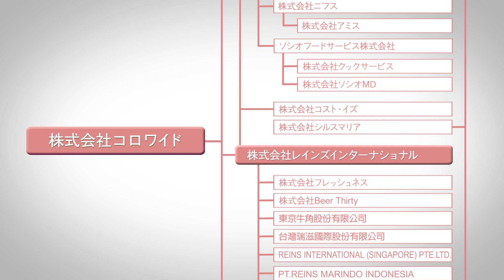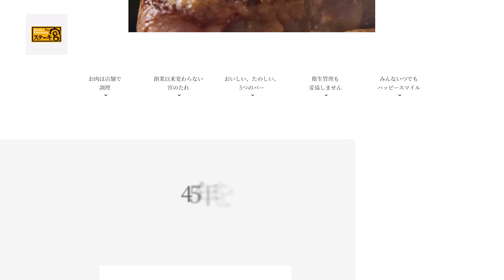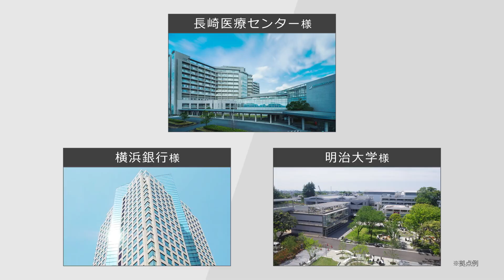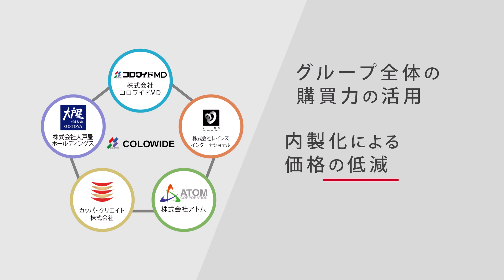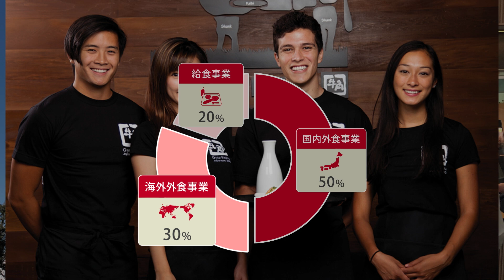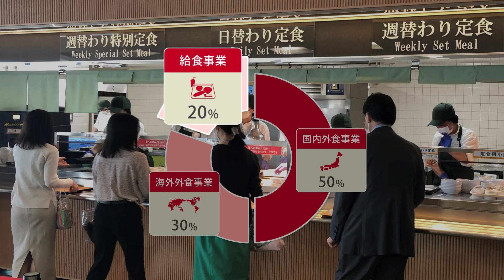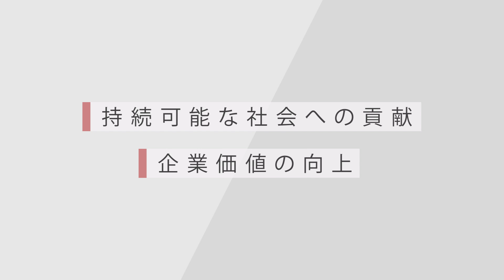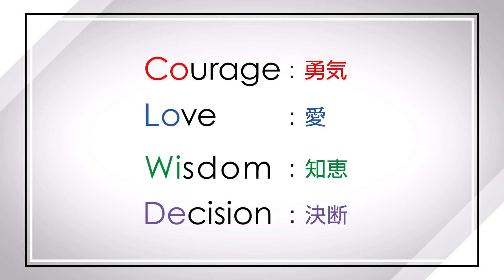（株）コロワイド 事業紹介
株式会社コロワイド（7616）
COLOWIDE Co.,Ltd.
外食日本一企業の実現、そしてグローバル外食企業へ向けて。
フードサービスカンパニーとして成長し続ける、コロワイドグループの「今」。
そして、更なる飛躍へ向けた新たなる挑戦をご紹介します。